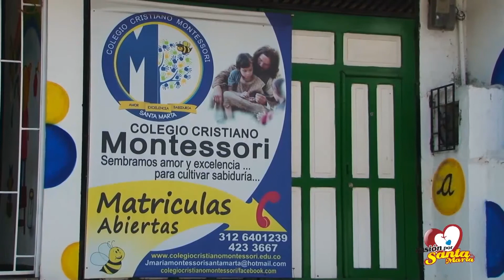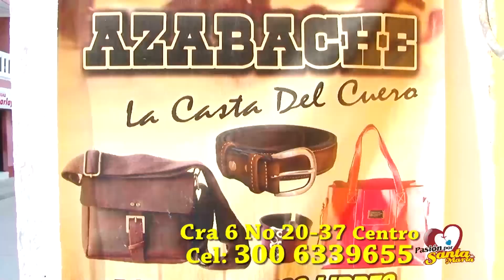Angélica Guzmán, Abogada, Esposa del Senador Honorio Henriquez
Angélica Guzmán, Abogada, Especialista en Derechos Humanos, Esposa del Senador Honorio Henriquez